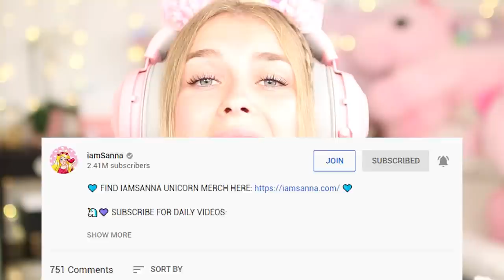We CAUGHT Our KIDS SCAMMING In Adopt Me! (Roblox)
Hey!👋

Sanna